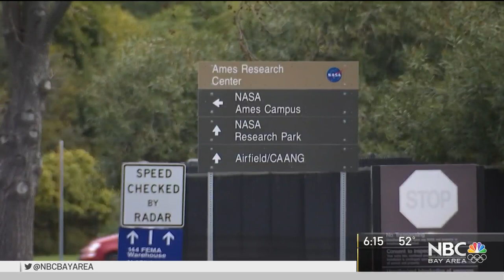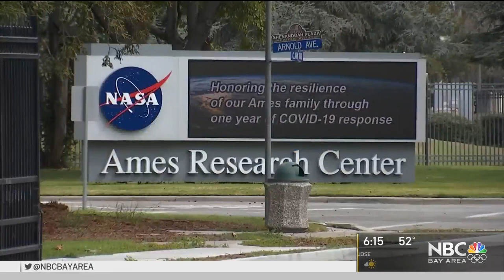NASA Ames Could House Unaccompanied Migrant Children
NASA’s Ames Research Center at Moffett Federal Airfield next to Mountain View could be a future site to house unaccompanied migrant children. Scott Budman reports.